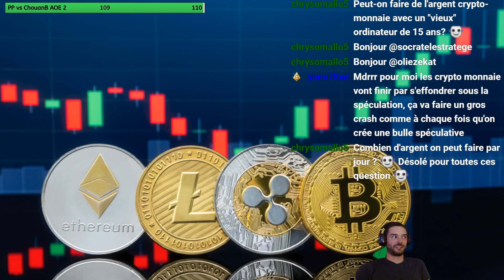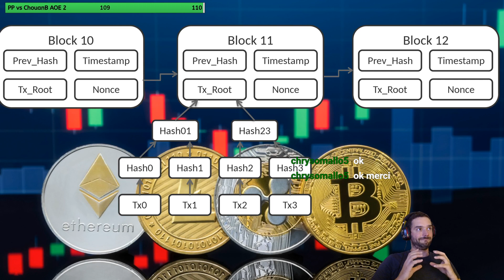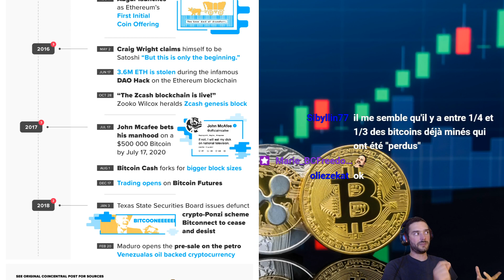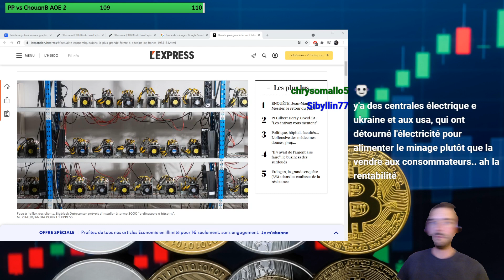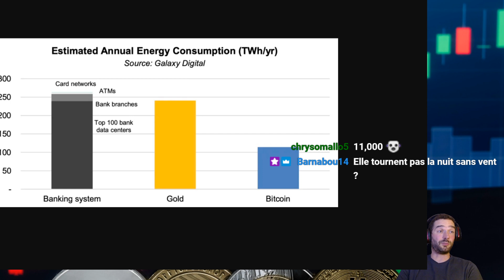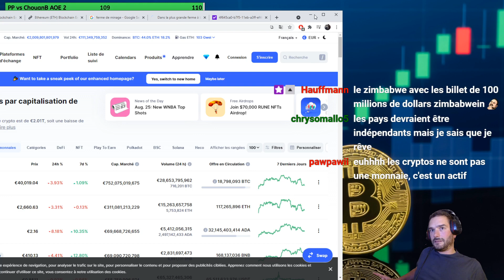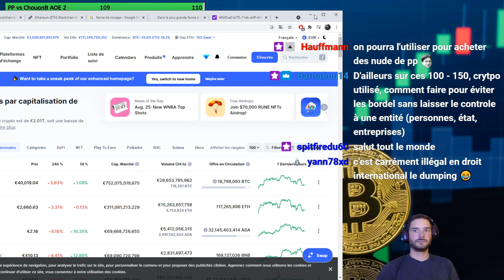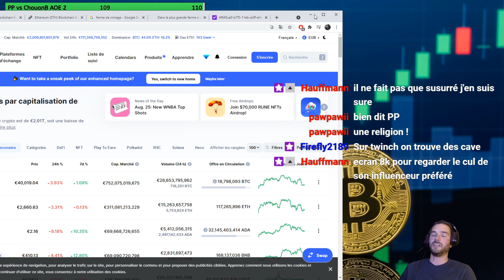Tuto et explications des crypto-monnaies # Glaps, Arlenus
Merci à Glaps et Arlenus pour leur temps!